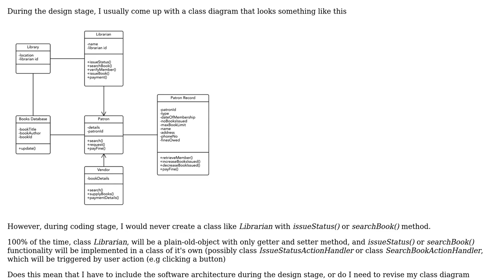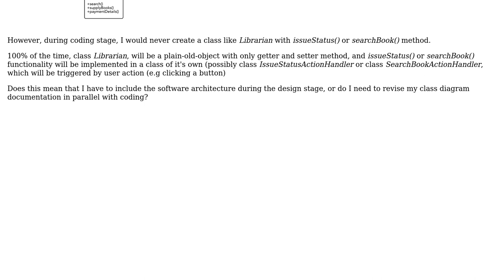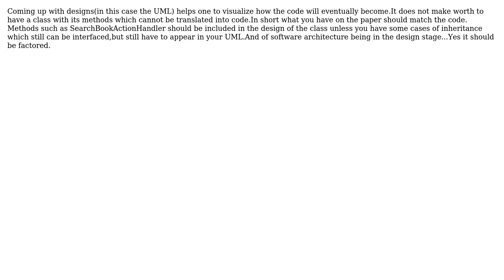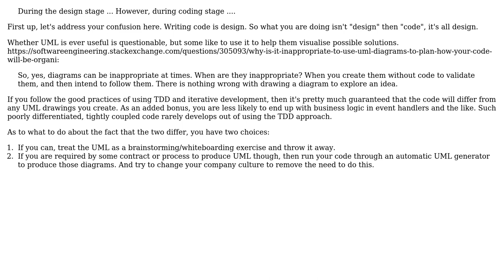Software Engineering: How to translate a class diagram to code? (3 Solutions!!)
Software Engineering: How to translate a class diagram to code?

With thanks & praise to God, and with thanks to the many people who have made this project possible! | Content (except music & images) licensed under CC BY-SA | Music | Images & others | With thanks to user wanjiku user Short answer user Frank user David Arno and the Stack Exchange Network Trademarks are property of their respective owners. You are responsible for your own actions.